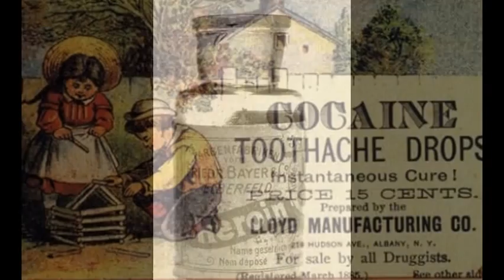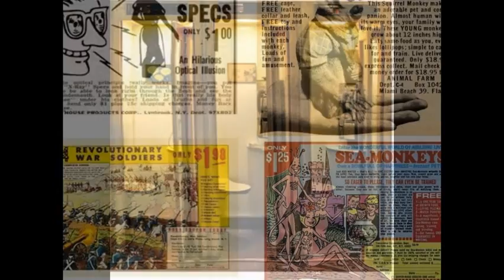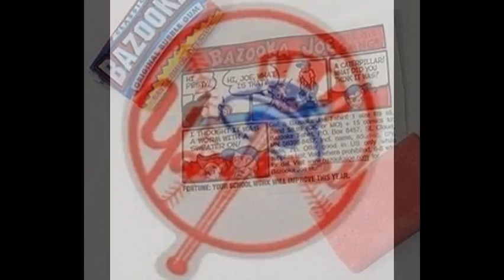Brooklyn Childhood Memories :)